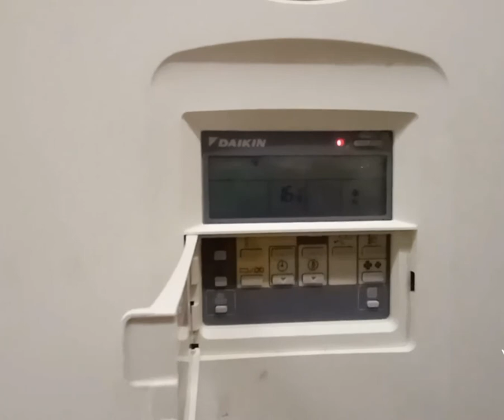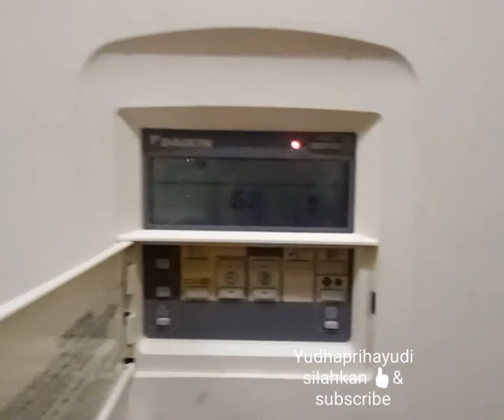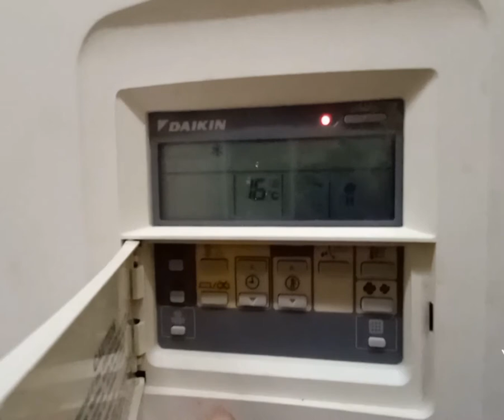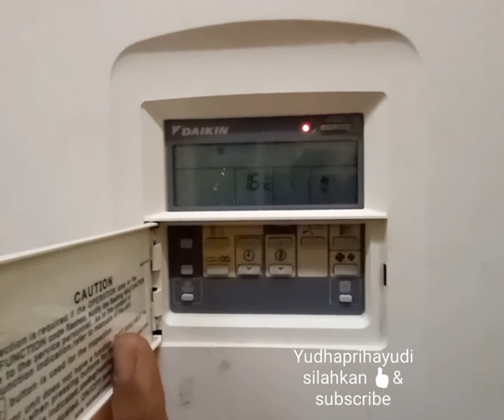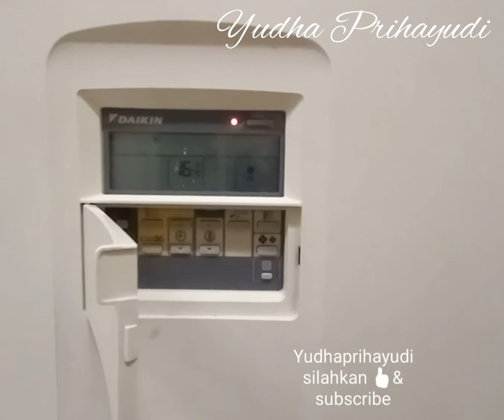Cara Perbaikan AC Daikin 5 PK Standing, Error Kode F3..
F3 atau false 3 ada kondisi unit AC yang gasnya berkurang. ada kemungkinan,
 Kebocoran baik di Indoor atau outdoor.